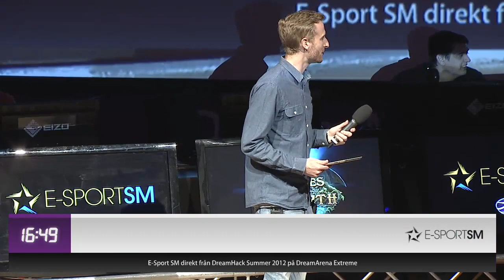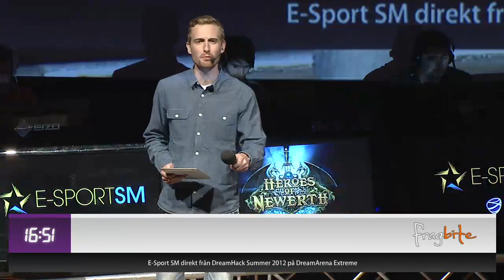E-Sport SM HoN Final Del 1